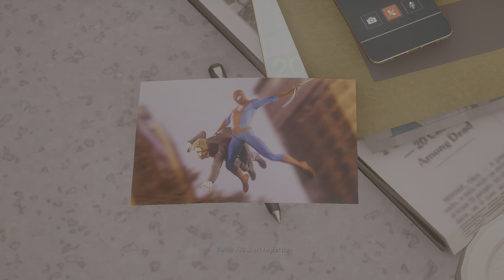Marvel's Spider-Man 2 - Photo Help (No Commentary) | Side Mission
Marvel's Spider-Man 2 - No Commentary

Marvel's Spider-Man 2 is an action-adventure game developed by Insomniac Games and published by Sony Interactive Entertainment. Based on the Marvel Comics character Spider-Man, it features a narrative inspired by the long-running comic book mythology while also deriving from various adaptations in other media. It is the third entry in the Marvel's Spider-Man series, acting as a sequel to Marvel's Spider-Man (2018) and a follow-up to Marvel's Spider-Man: Miles Morales (2020). In this installment, Peter Parker and Miles Morales struggle to navigate the next steps in their personal lives while combating an assortment of villains, among them a private militia of mercenaries led by Kraven the Hunter, the sand-based criminal Sandman, the monstrous Lizard, and the extraterrestrial Venom symbiote, which bonds itself to Parker and negatively influences him, threatening to destroy his personal relationships.

Gameplay builds on the foundation established by its predecessors, with an emphasis on the multiple playstyles afforded by Peter Parker and Miles Morales as their respective Spider-Men. The game expands on their existing traversal and combat abilities, including new web-based gadgets and suits that can be unlocked through progressing the story, as well as introducing the former Spider-Man's symbiote suit, granting Parker completely unique abilities from his previous playable appearance. As with the prior games, content outside the main story route consists of completing side-missions and obtaining collectibles dispersed throughout the game's open world sandbox, with the player able to switch between Parker and Morales to complete dedicated objectives for each of them.